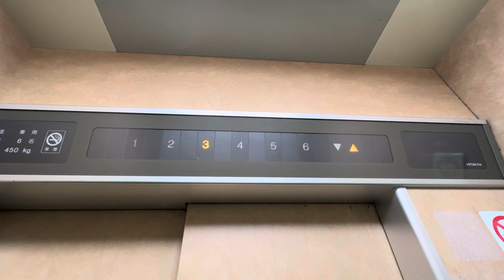大和市にある日立エレベーター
機種：日立ビルエースプリード
location：大和市
備考：防犯窓